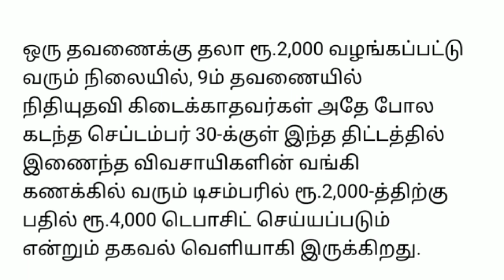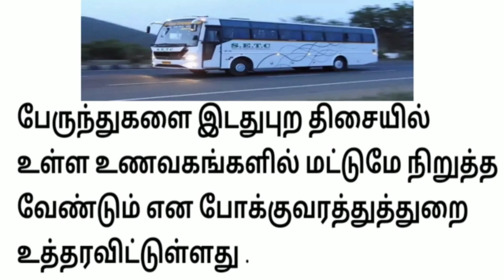அடி தூள்.!!நாளை முதல் அமல்| Today Tamilnadu latest news | Today Stalin News| Ration Card Free Scheme